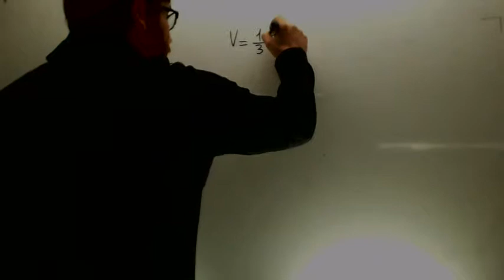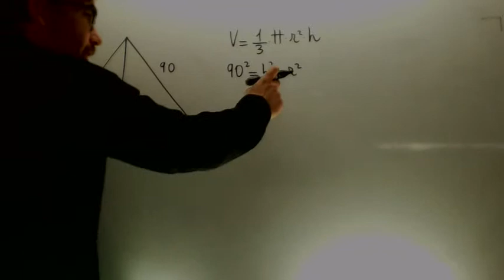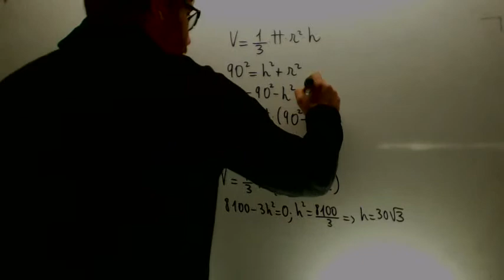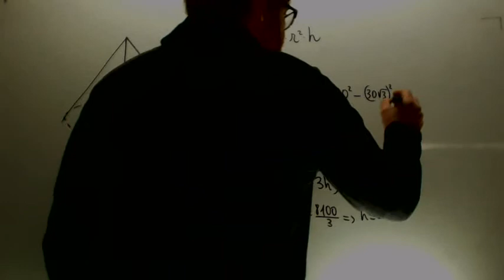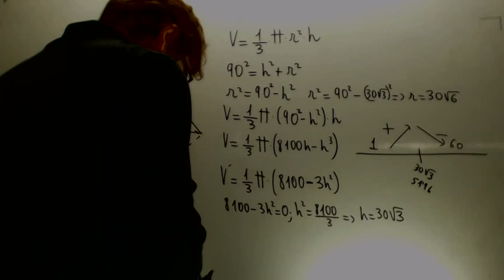Optimizacion Cono Matematicas 2º Bachillerato Academia Usero Estepona